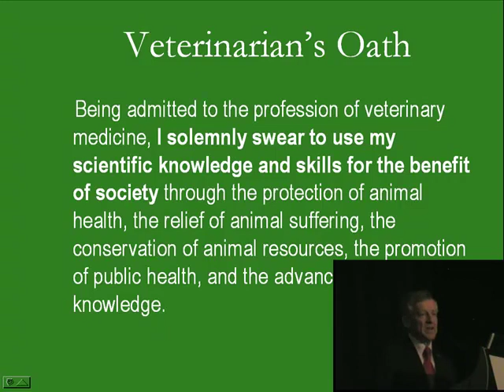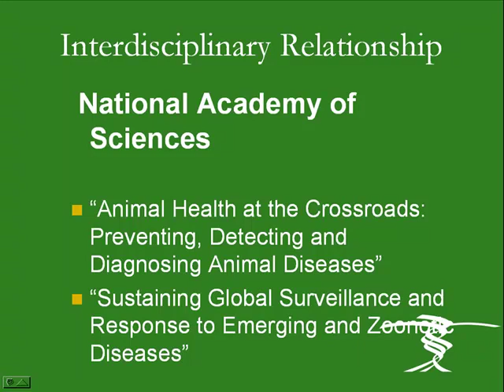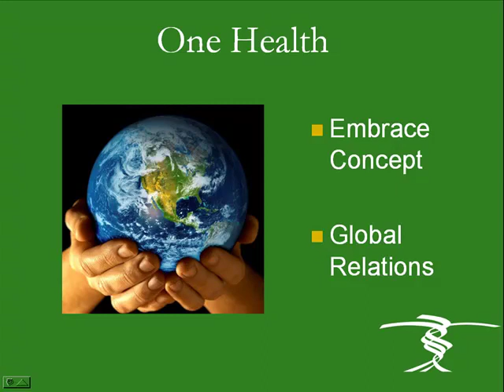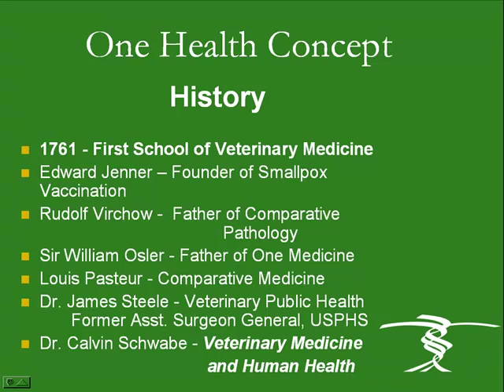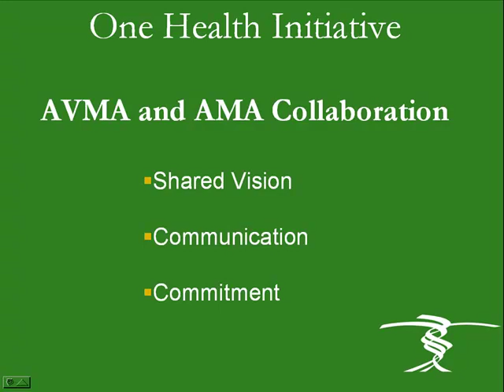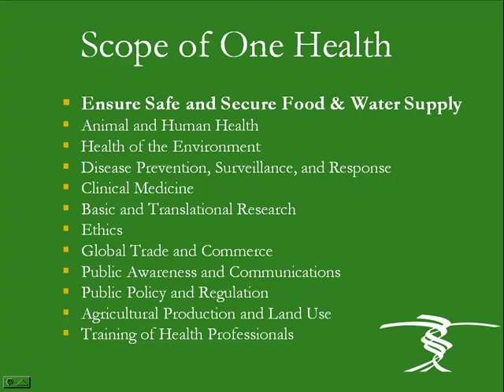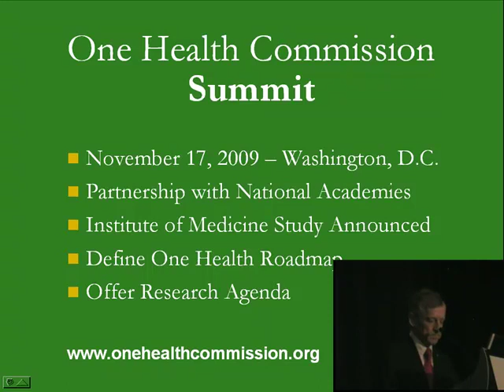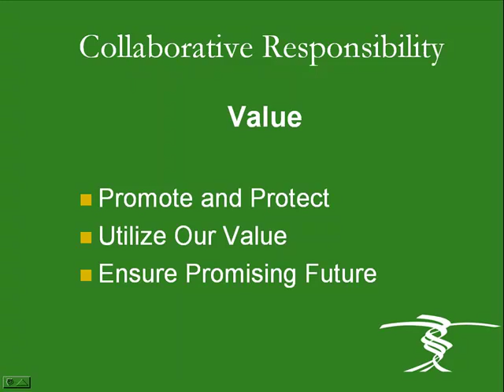Dr. Roger Mahr - The Genesis of One Health: What it's all about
The Genesis of One Health: What it's all about - Dr. Roger Mahr, DVM, CEO, One Health Commission, from NIAA's One Health: Implications for Animal Agriculture, March 15 - 17, 2010, Kansas City, MO, USA.